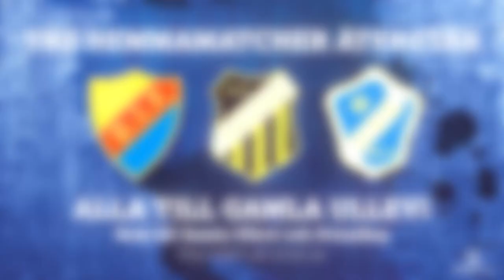Bilder från Kamratgårdsdagen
Det var bra drag på årets Kamratgårdsdag. Leo var på plats och självklart även A-laget, som fick skriva mängder av autografer efteråt.